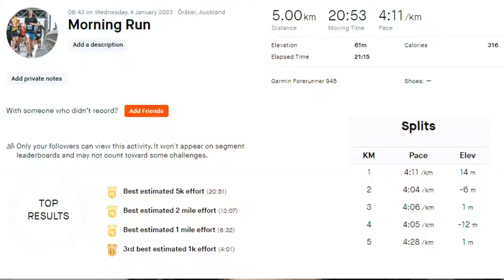5K PB Attempt | Can I Run Sub 20 Minutes?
5K PB Attempt | Can I Run Sub 20 Minutes?